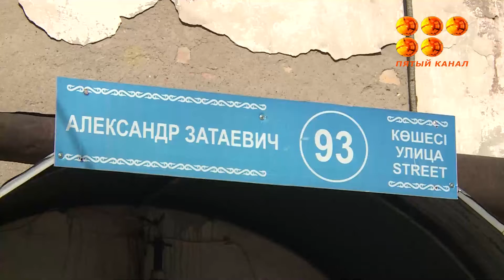Есептеу құралдарынан туындаған мәселе.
Қарағандыда жалпы үйге тиесілі жылуды есептегіш құрылғының ақаулануы салдарынан ондаған үй жылуға қол жеткізе алмай отыр. Неліктен мәселені шешуге арналған өтінімдер орындалмайды? Жұрт жылуға қашан толық қол жеткізеді? Толық берілмеген жылу үшін толық өтем жасау қажет пе?